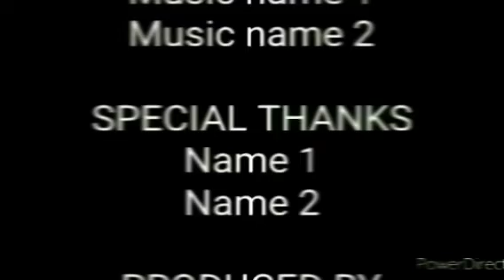Best Friends Season 3 Episode 5 Yours, Mine and Mine